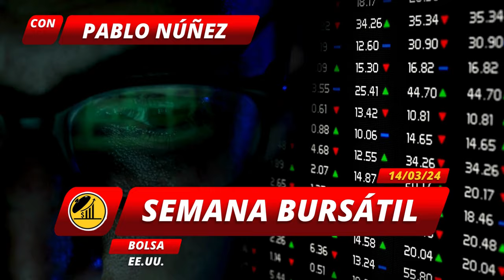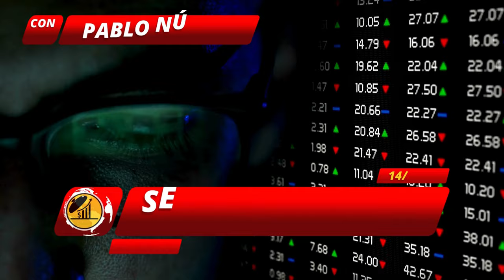¡Principales noticias de la semana en la Bolsa de Valores de NY!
Como cada jueves Pablo Nuñez nos presenta las principales noticias bursátiles a nivel global para el 14 de marzo de 2024:

00:00 Presentación
00:17 Se publicaron los niveles inflacionarios en EE.UU.
01:29 El asombroso crecimiento de la empresa Super Micro Computer
04:20 Los ETF de las criptomonedas
05:08 Sobre el mercado de commodities
05:55La agenda económica: ¿qué se viene?
06:51 Impuestos: ¿qué deben considerar los inversionistas peruanos?